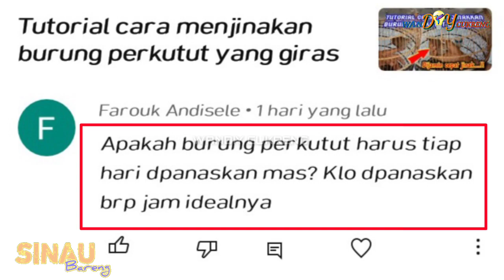Waktu yang tepat untuk menjemur perkutut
Wandiy cukreng berbagi tentang Waktu yang tepat untuk menjemur perkutut